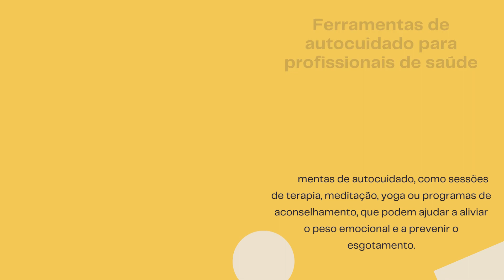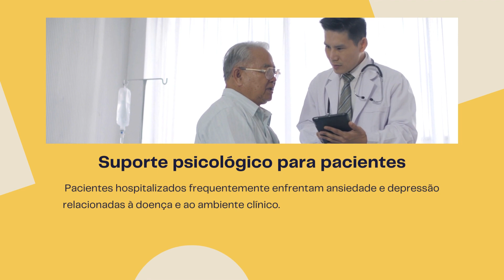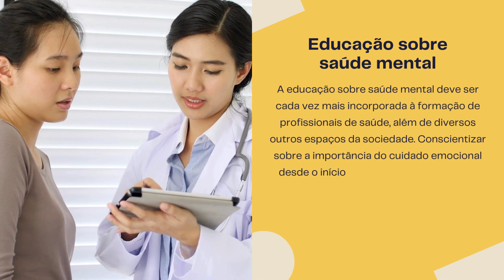Conheça mais sobre a importância da saúde mental e do bem-estar emocional - Walter Duenas Quispe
Conforme aponta o médico Walter Duenas Quispe, em meio às altas demandas e desafios enfrentados nos hospitais, a saúde mental e o bem-estar emocional dos profissionais de saúde e pacientes são fatores de prioridade para todos os profissionais da saúde. Como é possível observar, cada vez mais os temas voltados para a qualidade psicológica das pessoas tem estado em alta, criando a necessidade de que os hospitais e outras instituições também se preparem para isso.